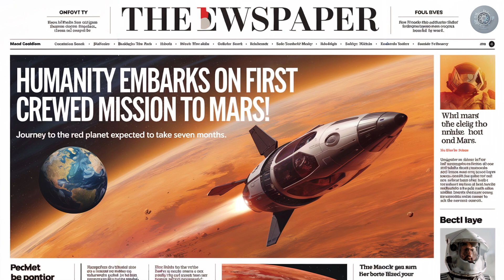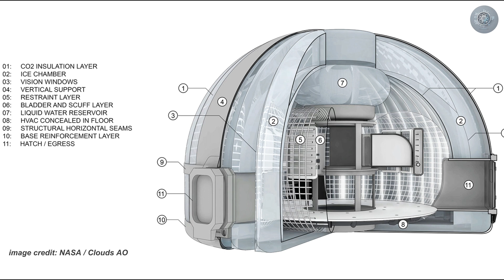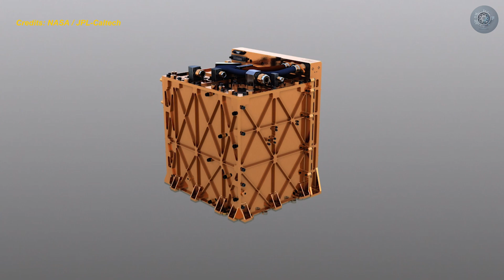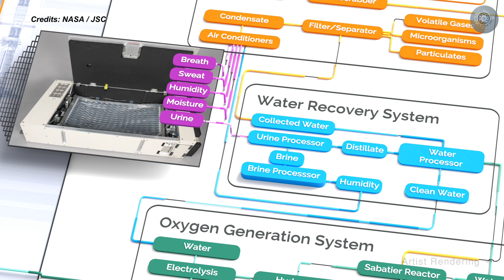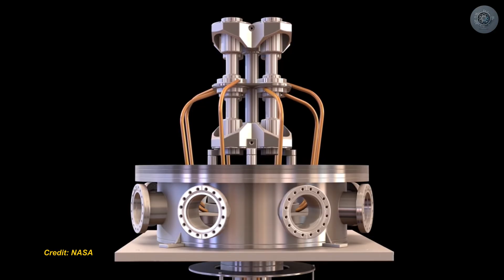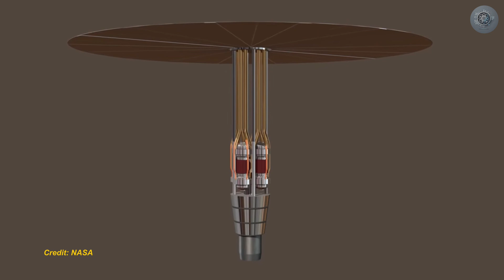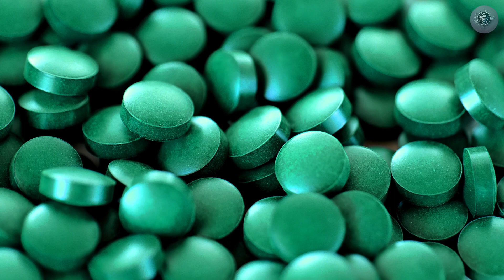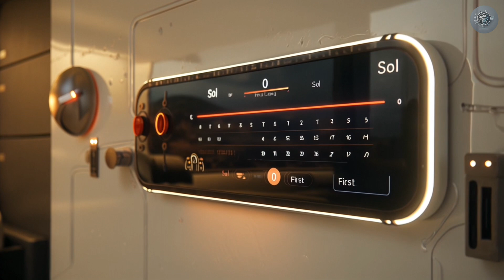Mars: İnsanlığın Yeni Evi!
Mars artık sadece bir hayal değil — belki de yarının gerçeği.

Bu video, insanlığın Mars’a ilk adımından itibaren geçen 40 yıl içinde neler başarabileceğini, bilimsel öngörülere dayanarak gelecekten anlatıyor.

🚀 İlk inişin ardından bizi neler bekliyor olabilir?
🌬️ Oksijen, su ve enerji üretimi nasıl çözülmüş olabilir?
🌱 Mars’ta tarım yapmak mümkün mü?
👥 İzolasyon, krizler ve yapay zekâ destekli sistemler nasıl çalışabilir?

Bu bir hayal değil; bilimsel veriler ve teknolojik gelişmelerle şekillenmiş bir gelecek senaryosu.
📖 Mars’ta hayatta kalmak kolay olmayacak. Ama bir gün, sen de orada yaşayabilirsin.

📷 Görseller:
Mars Ice Home Concept - Image credit: NASA / Clouds AO
Credit: NASA